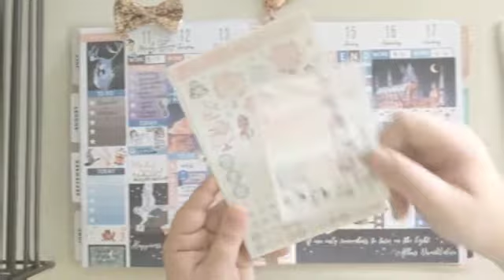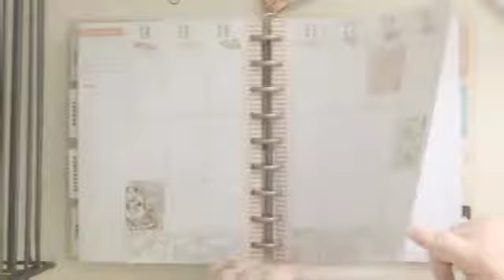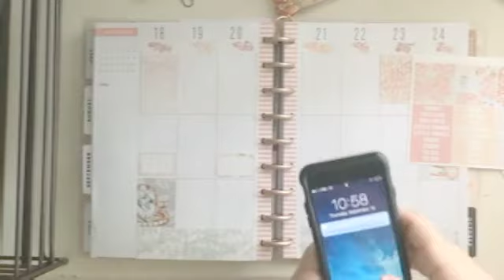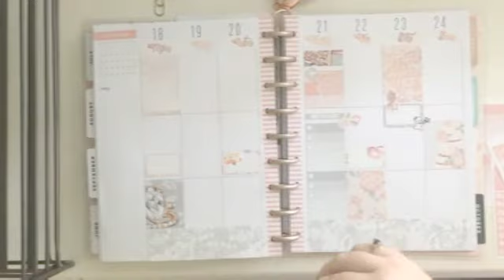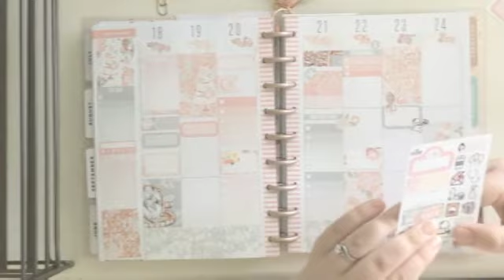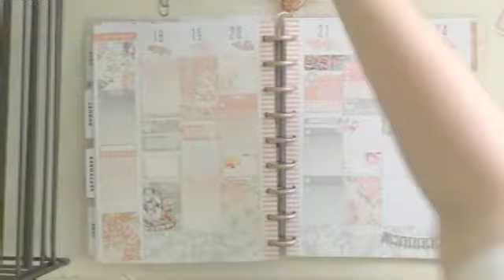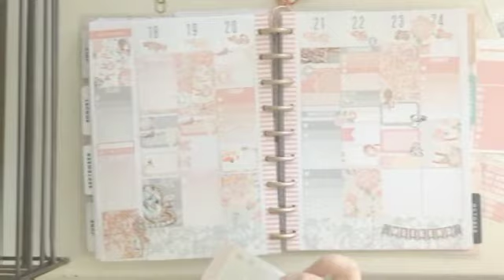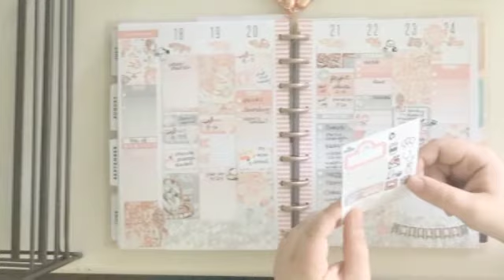Plan With Me September 18 - 24: Wherever You Are Ultimate Kit by Scribble Prints Co.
I'm Betsy, Home Decor Enthusiast, Yorkie Mama, Crafter, Blogger, Picky Eater, Chief Mess Maker, Antique Hoarder and Graphic Designer. You can generally find me working on (attacking with a paintbrush) the 3 bed, 2 bath home we are currently renting! Our home might not be perfect but it is ours & if you hang out long enough you'll see that what we lack in know-how we make up for in passion!

Stickers used this week!

SHOP THE ROOM:

*GRAY CUBED BOOKSHELF